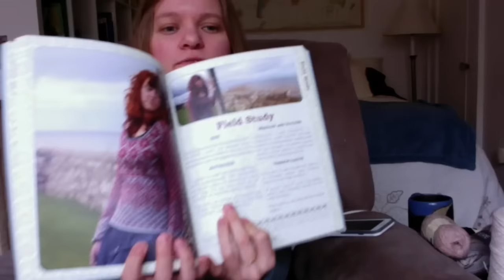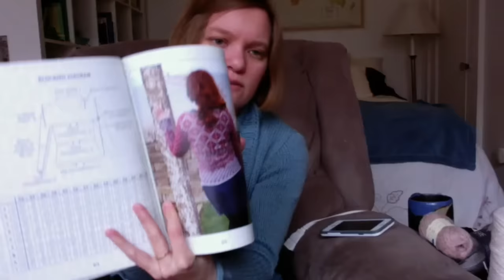The Charm of It Knitting Podcast 6: Advice for Aspiring Knitters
Come along with me as I delve into my knitting basket! In addition to discussing projects this week, I share a tip for knitters without printers and give a pep talk to anyone who wishes they could knit but isn't sure if they can. For show notes and photographs of all of the projects, visit this post

I am thecharmofit on Ravelry and Instagram. I've begun a Ravelry group for the podcast, so that we can connect more easily, but also so that all of us knitting devotees can share more tips and enouragement to aspiring knitters; find it